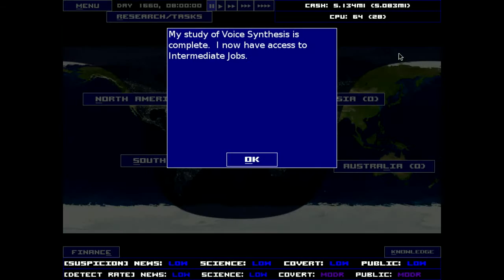Singularity Part 13 - Antarctic Immortality Guarantee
An undetectable time capsule ensures near immortality to the Singularity!